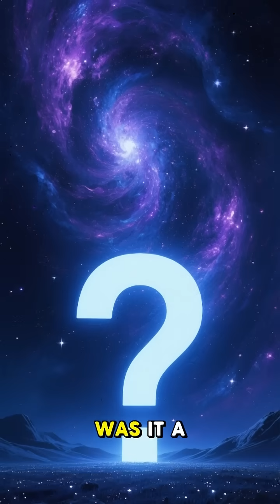THE WOW! SIGNAL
🛰️✨ A 72-second signal that shook the world.
In 1977, a mysterious radio burst from deep space struck a telescope in Ohio — so strong and so precise that an astronomer circled the printout and wrote just one word: WOW!
It never repeated.
No star, no planet, no satellite can explain it.
Did we hear a message from another civilization? 👽📡
The Wow! Signal remains one of the greatest cosmic mysteries ever recorded.